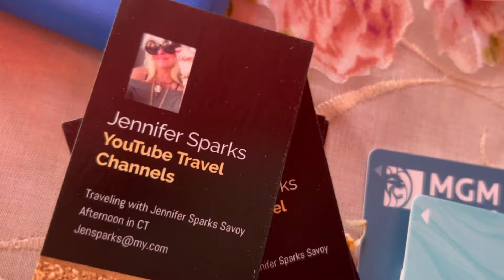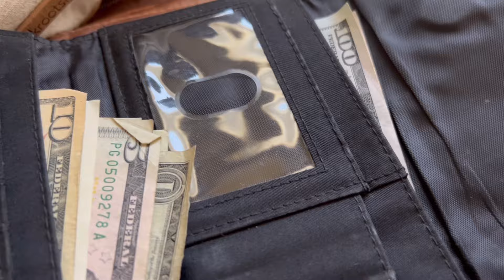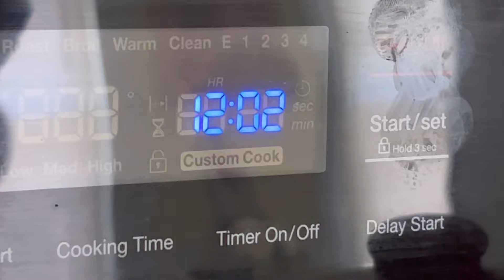Pack with me for my Atlantic City trip! See my home in CT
Come join me as I pack for a 2 week trip to Atlantic City New Jersey!  You will get to see my home and gardens in CT 😊🌹

I will be unboxing and testing a new backpack by Molnia
It exceeded my expectations.
I love the quality and that it can be used as a personal item on a plane. Fits so much stuff!
Also safe enough to use as a laptop bag. Very padded and secure

For discount Vegas show tickets and rooms please use my link ❤️

Travel like I do!
Please use my link
Earn 3 Free Night Awards with the Marriott Bonvoy Boundless® or 30,000 Bonus Points with the Marriott Bonvoy Bold® or 85,000 Bonus Points with the Marriott Bonvoy Bountiful™ Credit Card.

Shoes I wear and recommend on my million mile Casino days!

Amazon Travel ideas